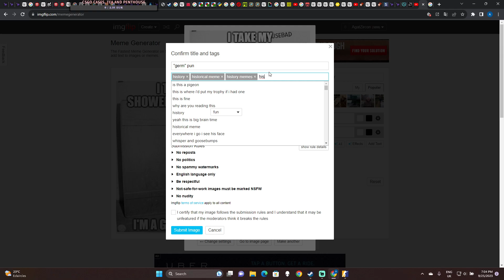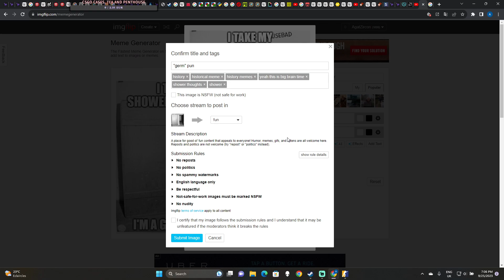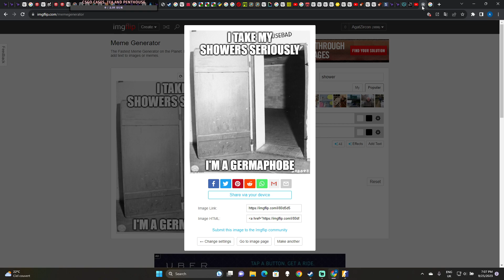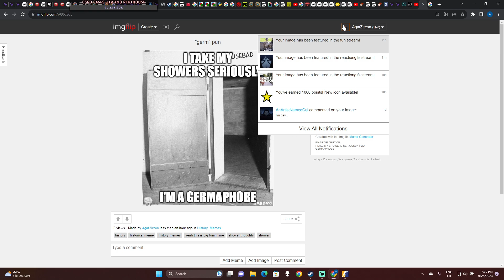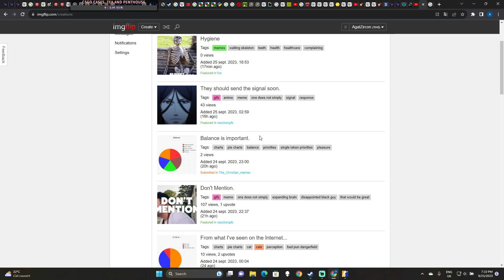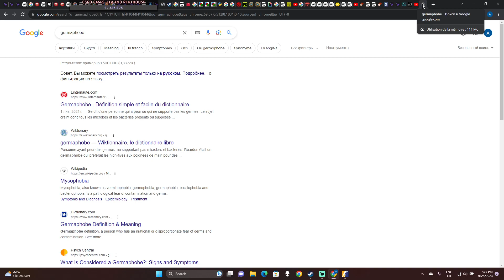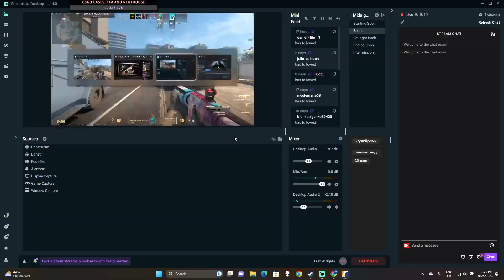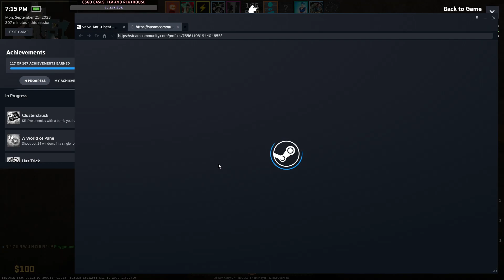Kicked for "griefing"